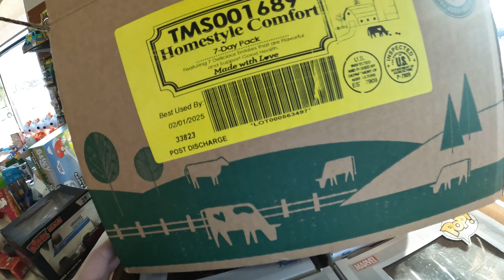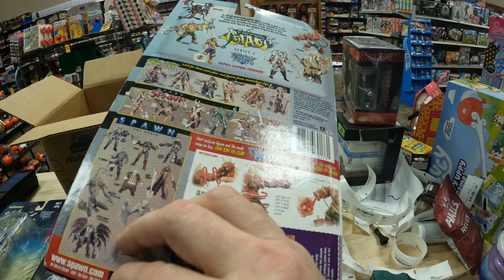Toy Collection Buy: From Excitement to Letdown | The Average Haul Chronicles 🤧🧸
Embark on another collection buy with me at the toy store, where the excitement of a new toy collection quickly turns into an unexpected twist! 🛍️ From Funko Pops to wrestling figures and elusive Chaos Todd McFarlane pieces, I thought I hit the jackpot, but reality had other plans. 😅 Join me as I navigate the ups and downs of unboxing this average-at-best haul, sharing my honest reactions while still battling a lingering sickness. 🤒 Despite the curveballs, let's uncover the hidden treasures and find joy in the unexpected.

Whether you're a collector or a toy enthusiast, this one's for you! 🎉